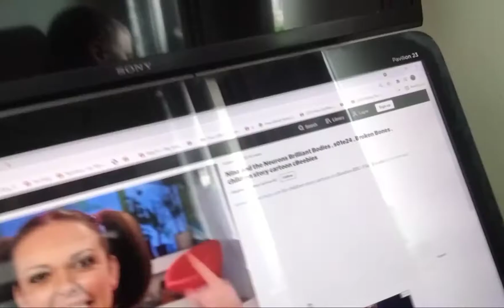29 May 2021